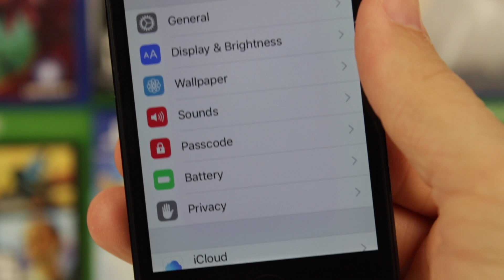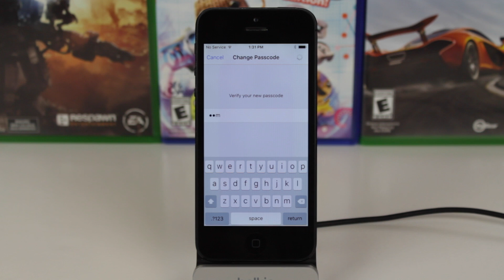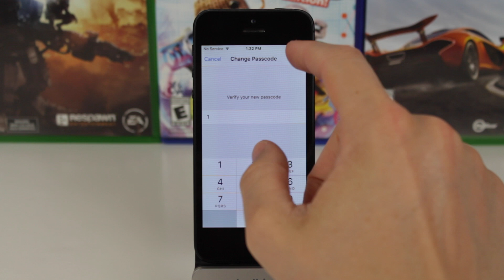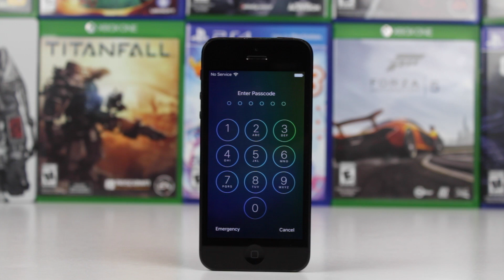iOS 9: Six Digit Passcodes!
Apple introduced two new passcode options in iOS 9; one of these allows you to have a six-digit passcode.